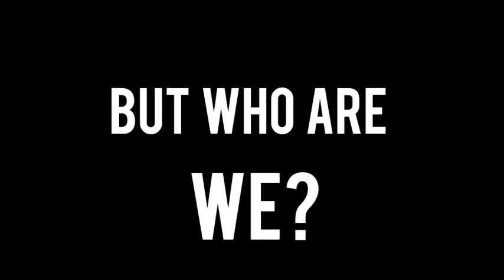Welcome to Ditch the Label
Our message is clear: It doesn't matter if you're white, black, gay, straight, asexual, disabled, skinny, curvy, old, young, interested in sports, work in a salon or feel good in drag - we think you're amazing.

Since 2012 we have been fighting against inequality and promoting the message that it's okay to be different. In fact, difference should be celebrated. We are slowly but surely beginning to touch the hearts of thousands worldwide, capturing a team of loyal supporters and providing community and support to those that need it. To find out more and to get involved visit us

▶ Ask a question to our experts on the new Ditch the Label Community